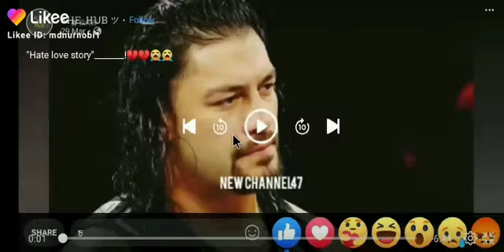22 August 2020